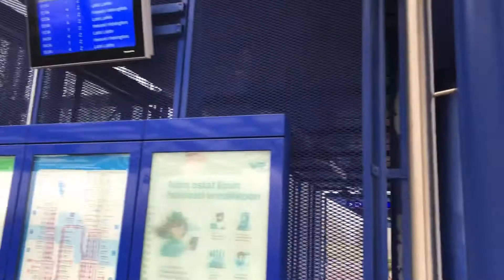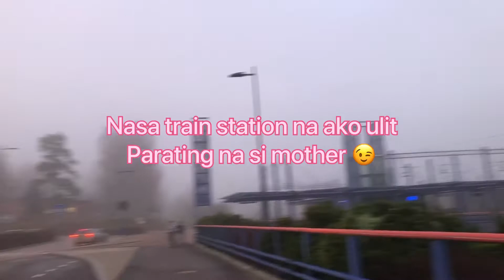Finland weather update Nov.10 2020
Hello friendships ! I am sharing today’s weather. A wonderful foggy view that feel like heaven .